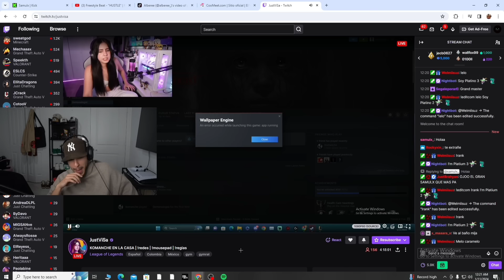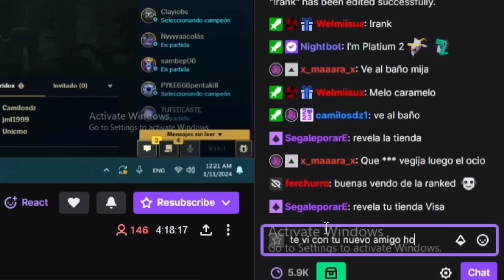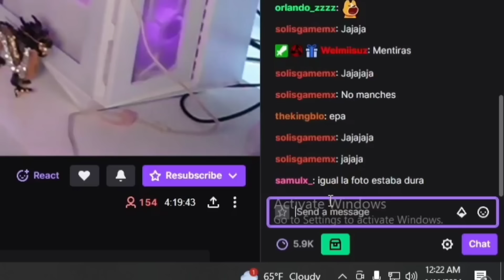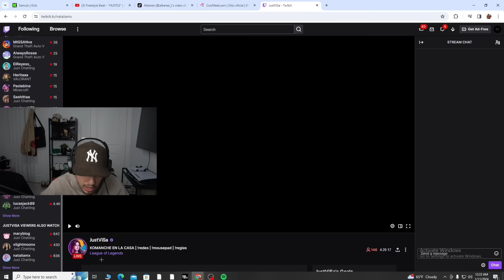Justvisa le explica a Sami porque estaba con komanche | Molestando con WestCoL, Samulx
CONTENIDO EXTRAÍDO DE KICK

Veras todo sobre contenido gracioso, Entretenimiento, Gameplays y Anécdotas